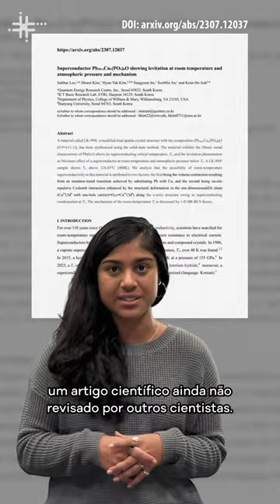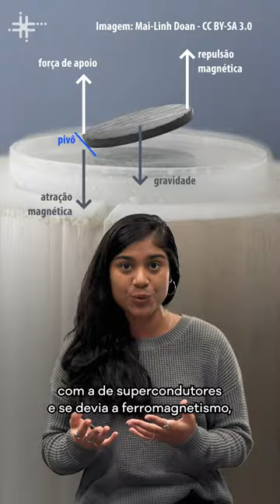Fique Sabendo - LK-99 não é um supercondutor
Nos últimos meses, o alegado desenvolvimento de um material supercondutor por pesquisadores sul-coreanos – com direito a vídeo de levitação – atraiu o interesse de cientistas e de pessoas interessadas em ciência no mundo inteiro. O material seria capaz de conduzir eletricidade sem resistência, em pressão ambiente e em temperaturas até 130ºC. Isso permitiria, por exemplo, desenvolver computadores quânticos capazes de operar em temperatura ambiente. Esforços de cientistas em diferentes lugares, no entanto, revelaram que o LK-99 não é um supercondutor.